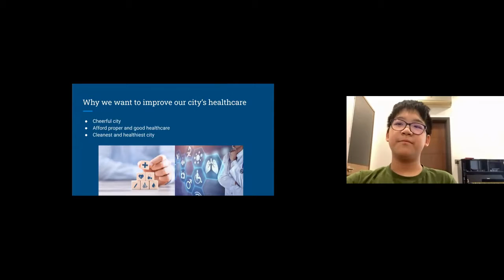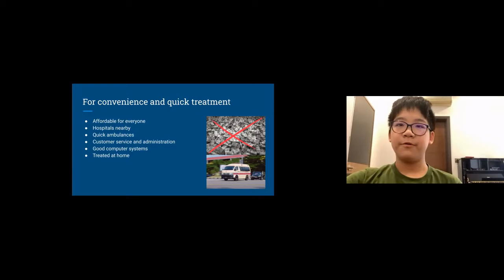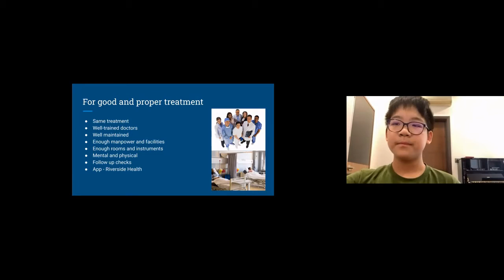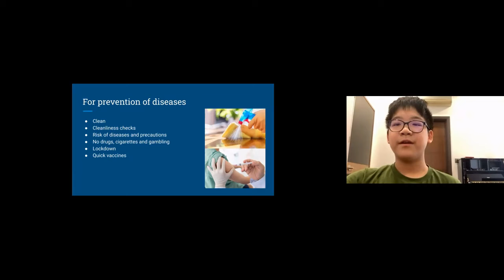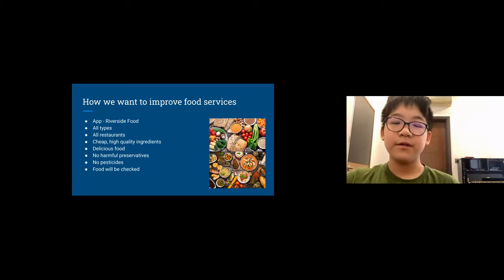Tan Kai Ler | Future City | Online Kids Public Speaking | Johan Speaking Academy